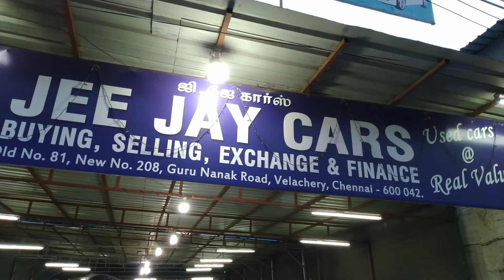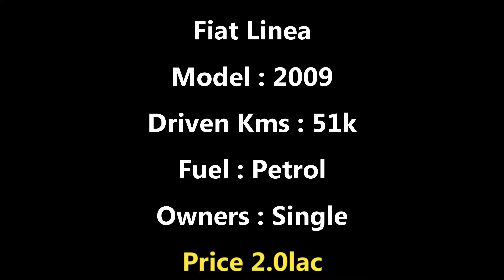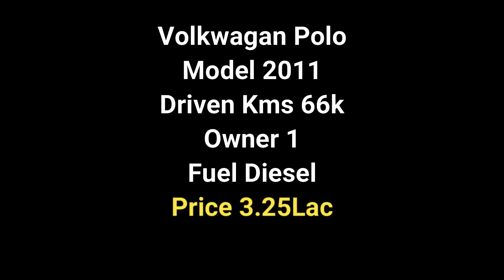USED CARS FOR SALE IN CHENNAI | 7 Seater at LOW Price | Second Hand Cars in TamilNadu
Dealer Address:
Jee Jay Cars
Old No: 81, New No: 208,
Guru Nanak Road,